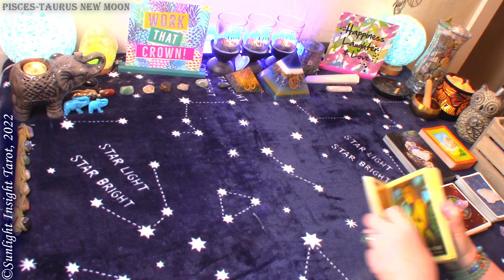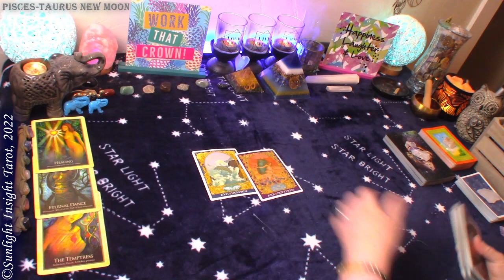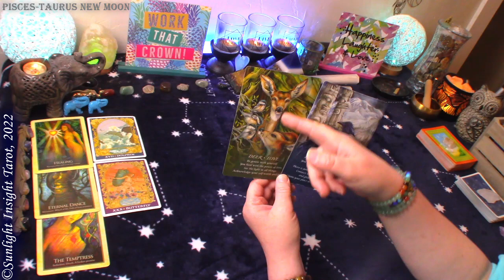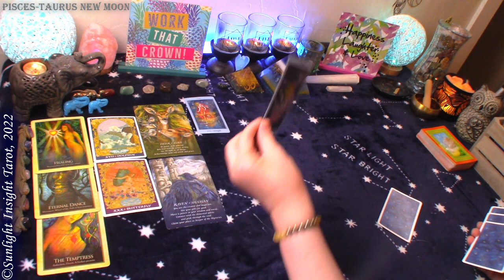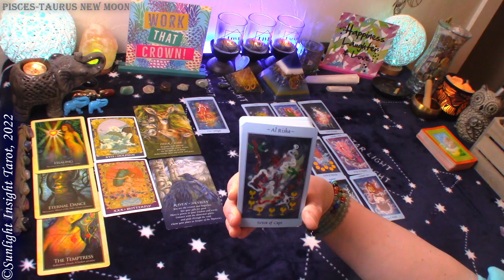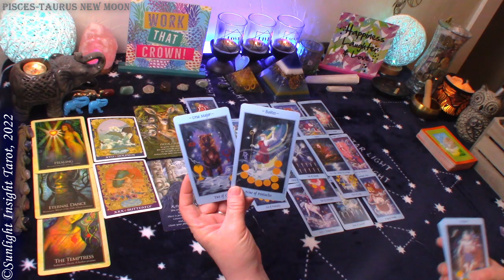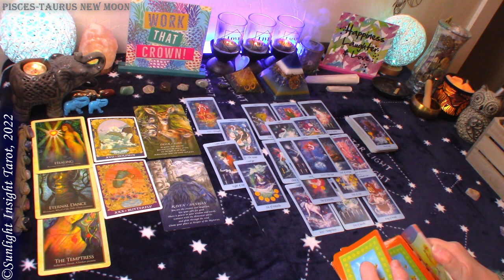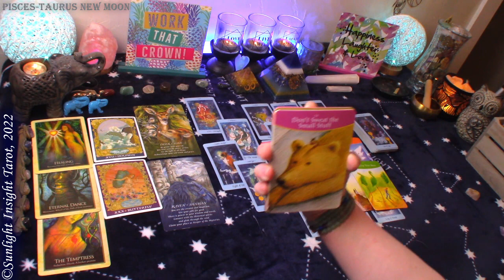Pisces *New Stable Gentle Kind Lover, Only True to You* April 30 2022 New Moon Reading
Pisces Love Tarot Reading for April 30 2022 New Moon. A look at your love situation at this time with advice/guidance from the universe/spirit. This is a general collective love tarot reading for the zodiac sign of Pisces Sun, Moon, Rising and Venus.🙏

⌛TIMESTAMPS⌛
0:00 Pisces April 30 2022 New Moon Reading
0:55 Pisces 30 2022 New Moon Oracle Reading
6:25 Pisces 30 2022 New Moon Tarot Reading

Mary F.

Gaia Oracle
Sacred World Oracle
Spirit of the Animals Oracle
The Answer is Simple Oracle
Tarot of Dreams
Oceanic Tarot
-10" Selfie Ring Light w Tripod Stand & Cell Phone Holder